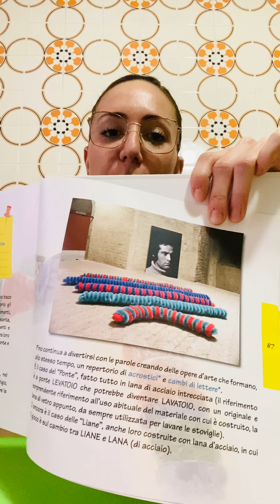Episodio 20: Ghirlanda di Natale stile Baco da Setola🐛🎁